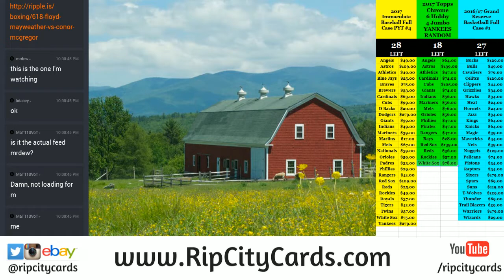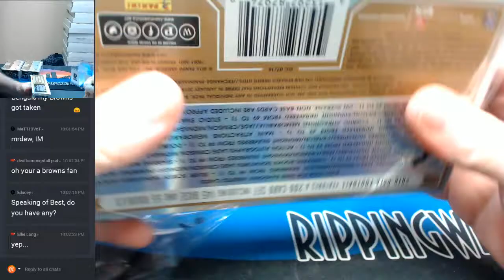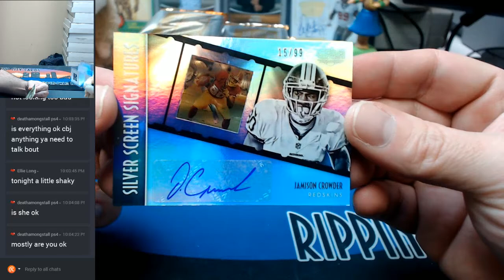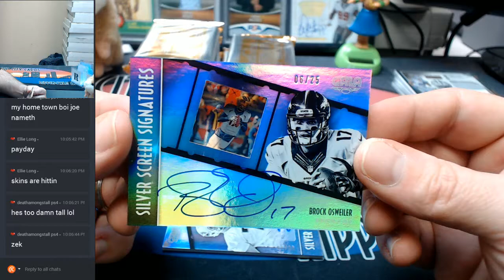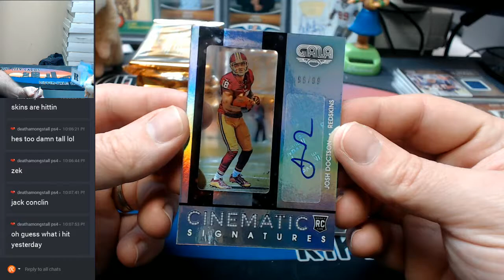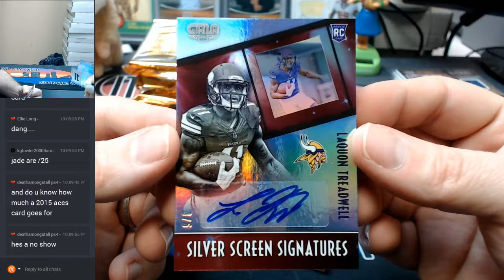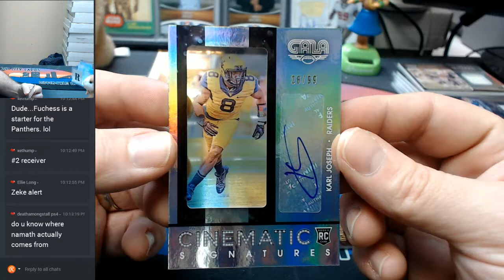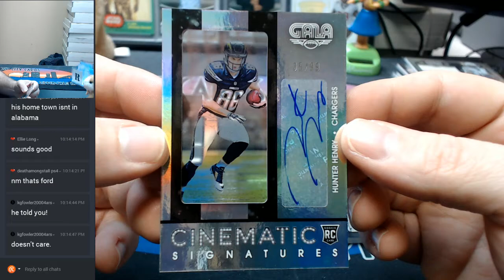Panini Galal Football 2016 8 Box Full Case EBAY #1